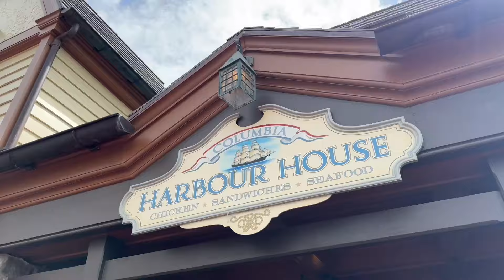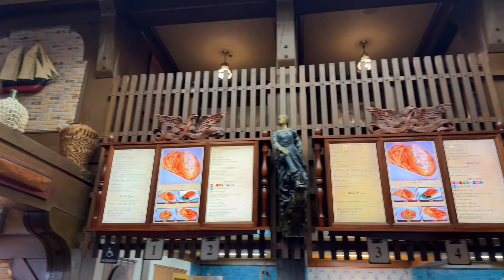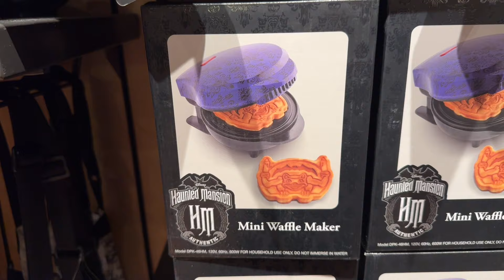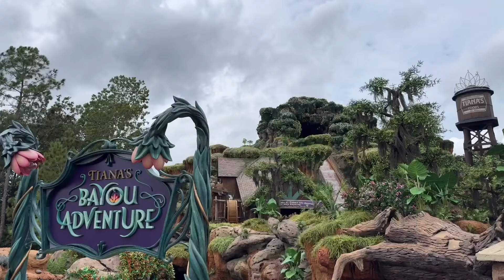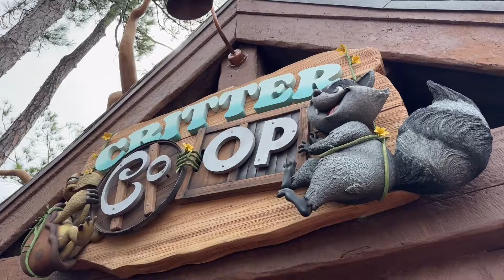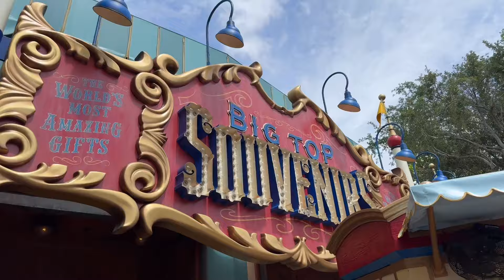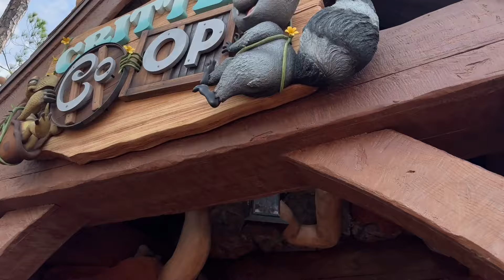DISNEY IN A HURRICANE | Visiting Walt Disney World During A Hurricane And Getting Stuck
A hurricane is hitting Florida, but the Disney Parks are still open so I decided to make a visit!